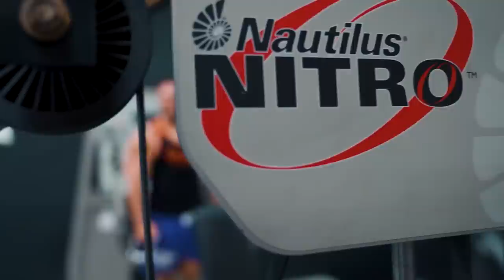КОНТУЗИЯТА НЯМА ДА МЕ СПРЕ - БРУТАЛНА БУТАЩА ТРЕНИРОВКА